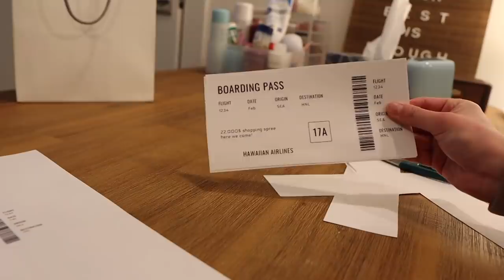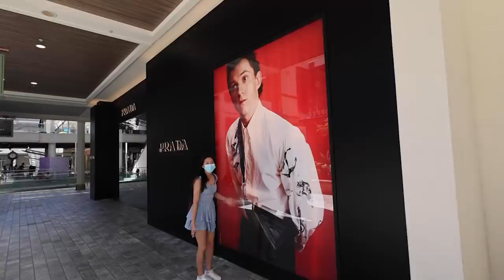$22,000 SHOPPING CHALLENGE | Miki and Kev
The long awaited SHOPPING SPREE FOR RESIDENT KEV!! Last year we did the $10,000 shopping challenge, and YOU GUYS decided how much $$$ Kevin gets to spend this time. Hope you enjoyed a mini vacation to hawaii, and don't forget to get this video to 10,000 likes to reveal part 2 of this video.